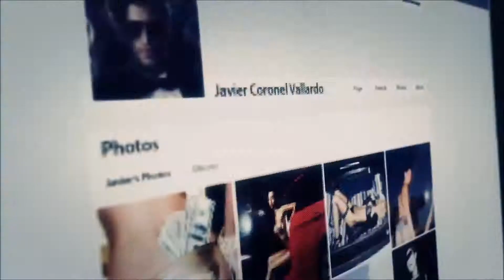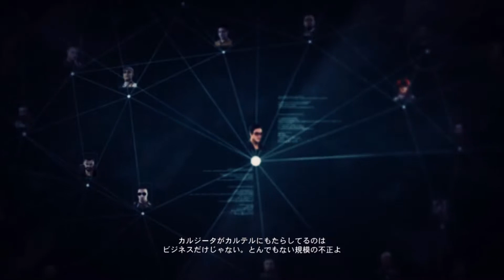【GHOSTRECON #17】重要書類珍道中（ミッションなし）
ミッションはありませんが、道中で面白かったシーンの寄せ集めです。次はセレブなカルジータと戦うぞ～！